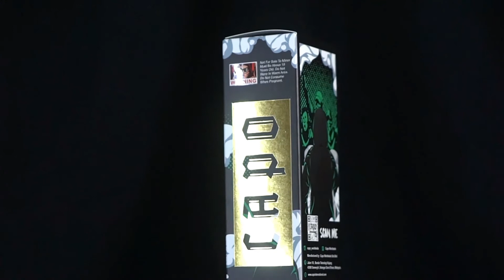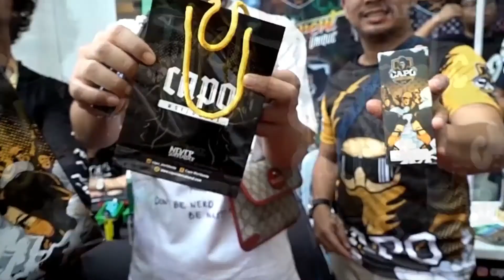CAPO WORLDWIDE AT MY VAPEFAIR 2017